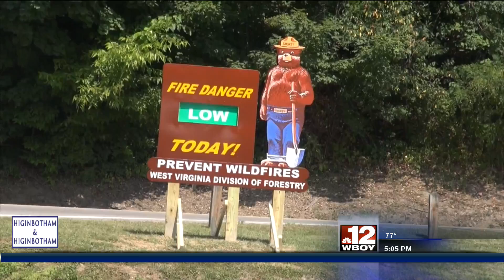Fall fire season begins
Oct. 1 marks the start of fall fire season, and the Morgantown Fire Department reminded people of the rules for outdoor burning.